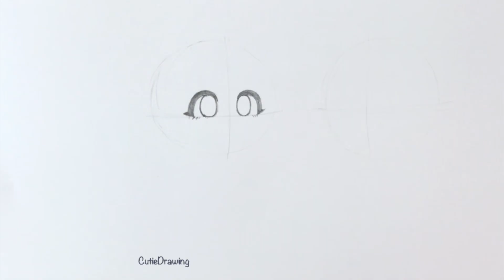Drawing your Gachalife characters with Copic markers #35 /Speed drawing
I tried drawing Super Cute Gachalife characters that my viewers
(Serigala_Kyott) and (꧁ Gⱥchⱥ Hümeyrⱥ ꧂) created.
Thank you for letting me draw your characters! Thank you for your comments! Love your OC's😻.

 I used these supplies down below

[Outline]
Copic Markers MLBBROAD Multiliner Black Ink,
[Eyes white]
Uni-Ball UM 153 Signo Broad Point Gel Pen - White
[Color]
Copic Ciao Markers
[Eraser]
Tombow 57321 MONO Eraser, White, Small
[Paper]
Copic Wire-Bound Sketchbook,
Pencil; 2B

Color No,: Copic ciao marker, Copic sketch marker,
 The character on the left
            Skin; E11, E31, E33, E43, R22(cheek)
            Hair; R30, E71, E74, E47
            Eyes; RV10, BV00, BV02, V06, V17, 0,
            Eyes white;
            Cloth; B21, C-3, C-5
            Pants; B93, C-5,
　　　skirt, Socks; C-2
            Tail;  E00, E71, E74
            Hair accessory; C-2
            Shoes; C-5, E31
            Phone; B21

The character on the right
            Skin; E50, E00, E21, R11(cheek)
            Hair; E00, RV11, E33, R30,
            Eyes; C-2, C-5, C-7, 0
            Eyes white;
            Mouth; R11, R22, E71
            Dress; E40, E41
　　　shoes; C-5, C-7
            Ears (Rabbit);  R000, RV11
            Hair accessory; Y15, BG02, C-7
            Socks; E40

Enjoy drawing!😻

Practicing drawing with Copic markers #35: how to draw a cute girls.
hand-drawn/chibi/gachalife/tutorial/speeddrawing